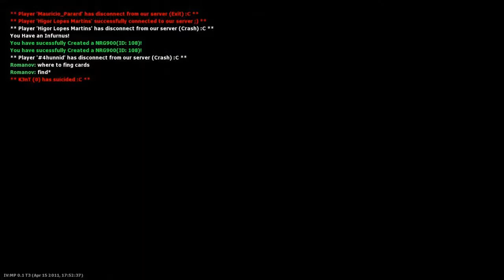Gta 4 Gameplay /w PRIMUS ''Ne Plimbam'' [RO]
Ne plimbam =))